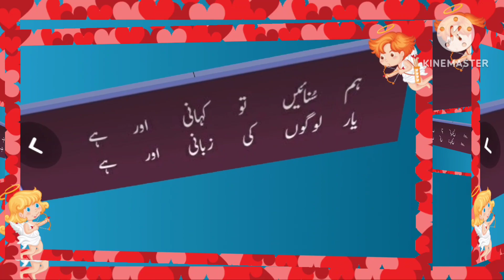jo kaha hum ne wo mazmoon aur tha ll Faraz Ahmad